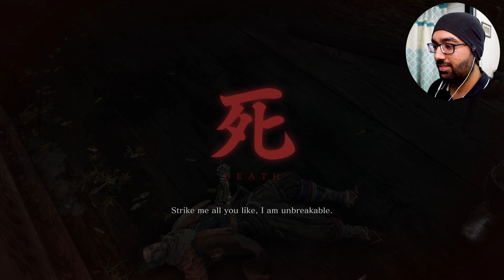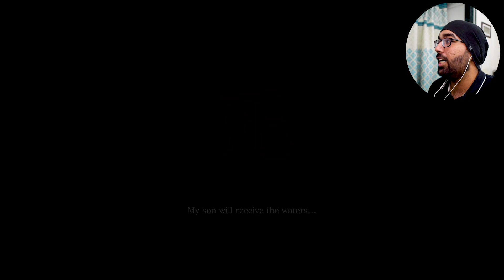Exploring Senpou Temple! | Sekiro Shadows Die Twice #15